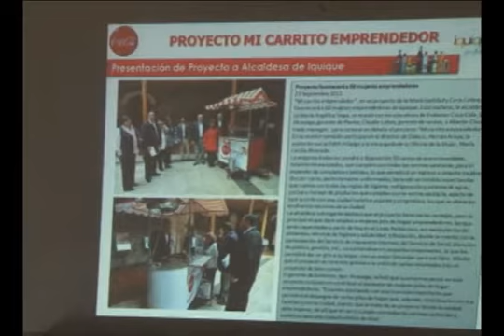09 MARZO 2012 CONVENIO IMA EMBONOR CARROS COMIDA AL PASO ARICA TV